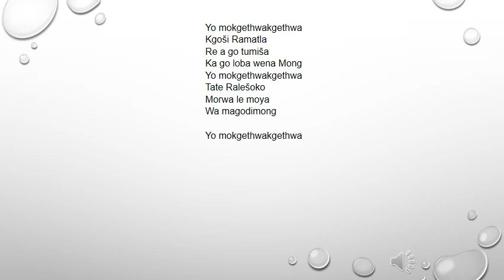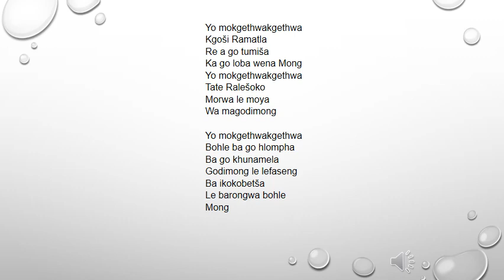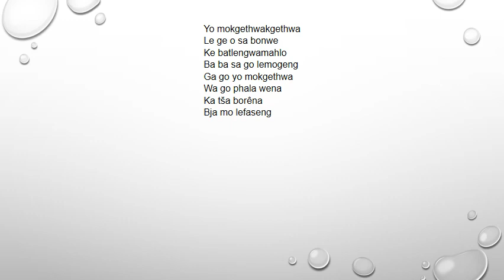Lutheran Bapedi Church Hymn 252 Yomokgethwakgethwa - Paul Mofokeng